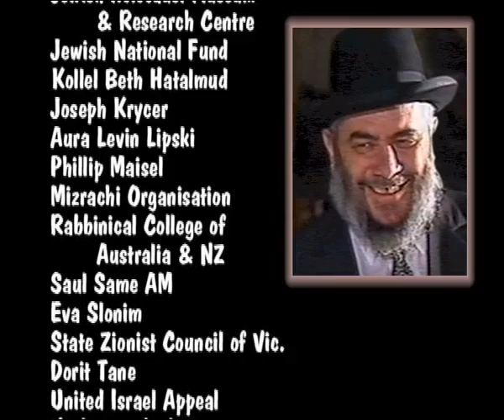Rabbi Chaim Gutnick Tribute Part 2